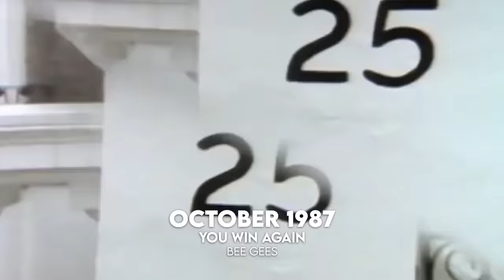2nd Most Popular Song Each Month in the 80s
Updated thoughts about the videos of this channel are in the pinned comment, posted on April 30, 2024.

Old description:

We could name many songs the second most popular in a month, especially when looking at different countries together, but I felt like nobody would make this video in a long time, so I did it.

There wasn't a detailed investigation to get these results. Otherwise, it would be so boring to make that you wouldn't be watching it. I mainly avoided the tracks from the first part to make this one fresh, following the same concept. Watch the first video (and read the description if you haven't)

Mostly based on Wikipedia charts.